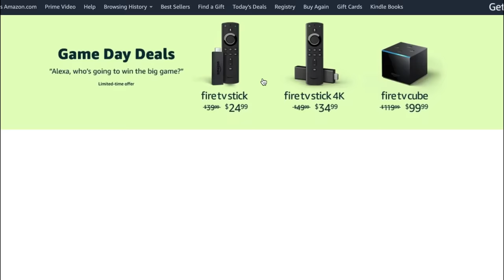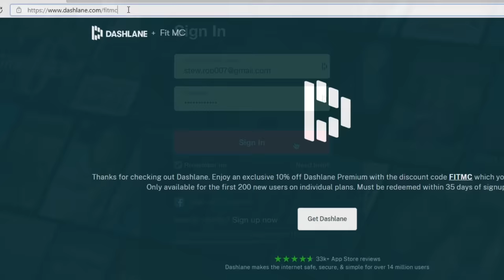Why We Destroyed This 2b2t Minecraft Base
Today we will discuss why after 3 years, we have decided to destroy a massive survival base on 2b2t, the oldest anarchy server in Minecraft.
In this video, we discuss the history between two rival groups on the server, and how one of them finally took revenge on the other.
Like a Dragon
Octopath Traveler
DKC2/3
FFXV

Waiting 3 years is not exactly a speedrun.
2b2t is currently awaiting the 1.16/1.17/1.18 update. Very exciting times!